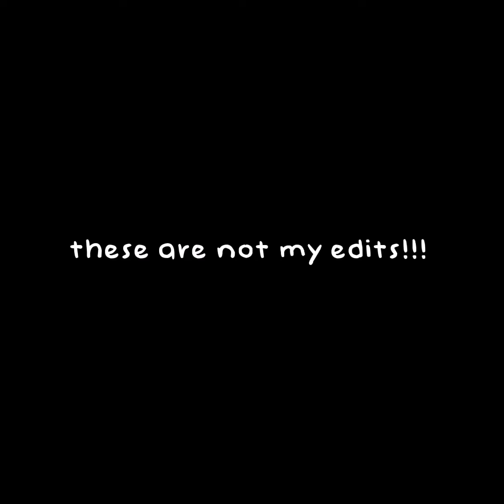my fav sturniolo triplets edits!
these edits are not mine

they belong to their creators

im not claiming them